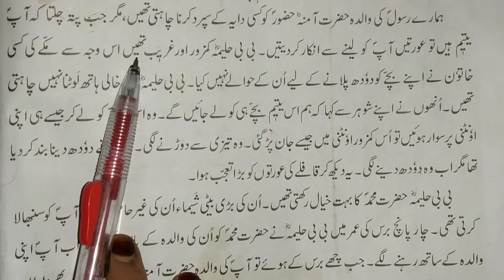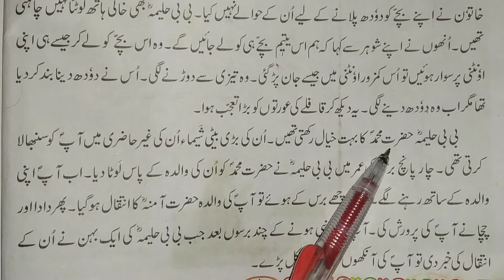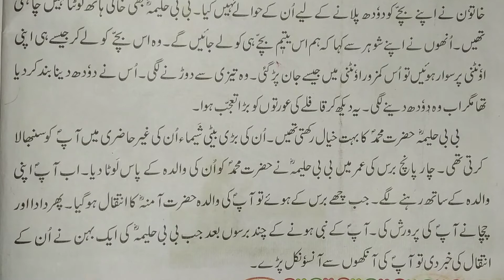Std-4, Bridge Course, Day→33, Subject→Urdu